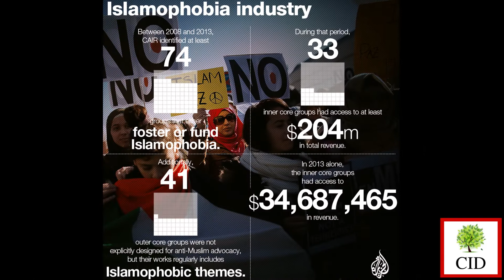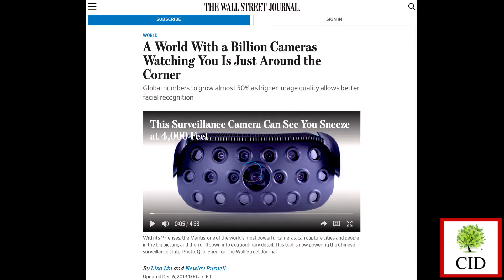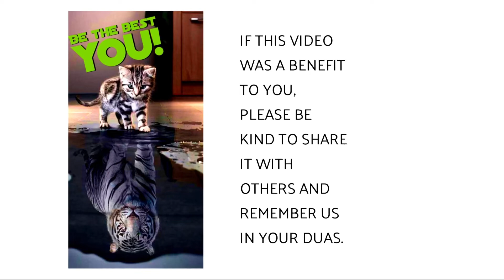10 POINTS EXPOSED: FIND OUT WHAT THE QURAN REALLY TEACHES!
Violence, terrorism, shariah law, oppression of women; these are all the things that hate activists like Pamela Geller lie through their teeth as they accuse Islam of all of the above. Aristotle said that the sign of an intelligent person is that they can entertain a thought without necessarily having to accept it; find out for yourself in this vide what Islam teaches!

1) Sharing our message

Funding “The Best of You” Dawah Channel will help create more quality videos:

JazakAllah Khair and may Allah bless each and everyone of you.

The speaker is Imam Zia Khan; the founder and director of The Centre for Islamic Development and Ihsan Academy.

He lives in Halifax, Nova Scotia, Canada.

*** WHY WE ARE ON YOUTUBE ***

I, Zia, am here because I believe that we Muslim should not be voiceless, that our thoughts, traditions, our collective pain and happiness should be told with a balanced view. As members of the minority, I believe that Muslims are subjugated to baseless taunts, that Muslims are viewed with the suspicious eye, and that, Muslims are the biggest victims, all-the-while portrayed as backward, wayward, and socially awkward.

I, as a Muslim, feel that, we have much to offer in every field. This is why I am here. We Muslims have depth of tradition, we have manners that are sublime and much needed in an ever growing hedonistic society, and we have revelatory sources that are pristine. We need to be seen and heard.

I think that we Muslims need not shy away from explaining our beautiful tradition to one and all. We should explain every facet of our way of life so there are no mysteries left in the psyche of the other; no conjectures hidden in the minds of people, no misunderstanding as to how and why we live the way we do in the hearts of the misinformed.

I am here to say that no one likes to be ridiculed and rejected, and that we Muslims want a fair share of understanding.

Let us all discourse with decency and decorum. I will do my best to produce the best of what we Muslims have and you can be the judge; but hear me out first before judging.

This channel is  here to build you to be the best of you.

To find out more about the Centre I head and our initiatives, we invite you to visit us

Zia Khan